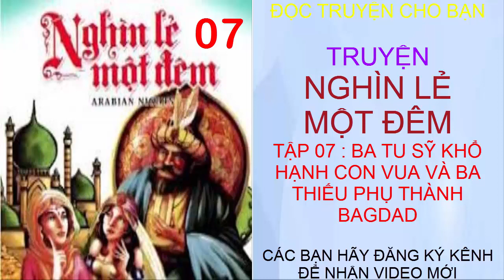Truyện Nghìn Lẻ Một Đêm - Tập 7 : BA TU SỸ KHỔ HẠNH CON VUA VÀ BA THIẾU PHỤ THÀNH BAGDAD